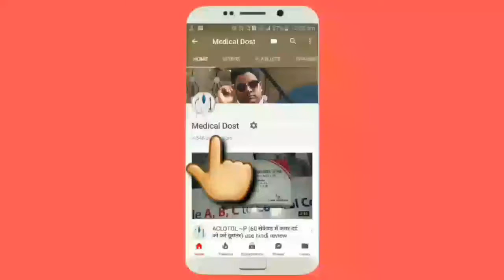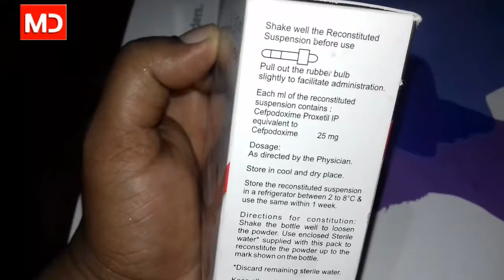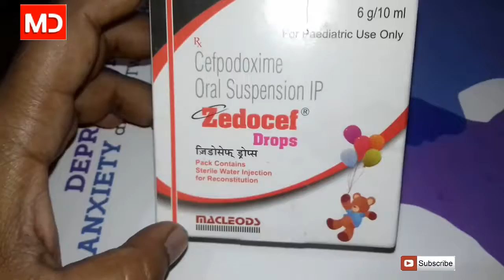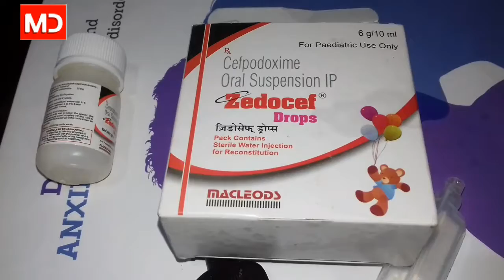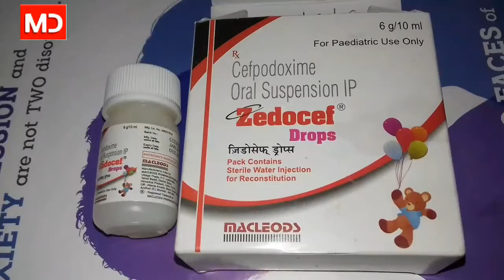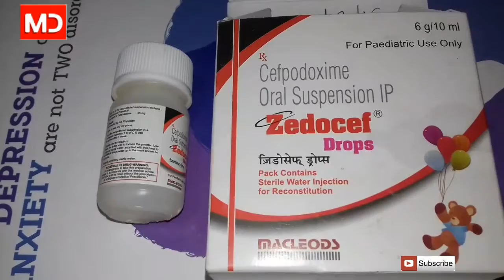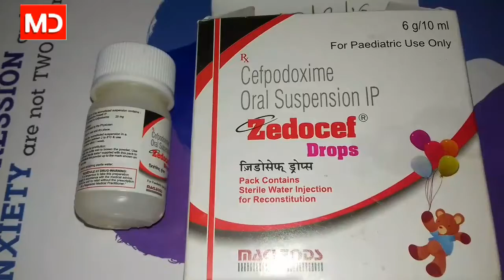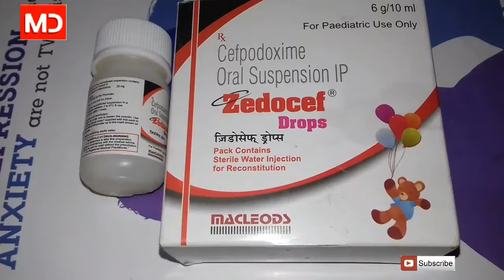Zedocef Drops { Paediatric use only } use and side effect full hindi reviews. Company Macleods.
Zedocef Drops { Paediatric use only } use and side effect full hindi reviews. Company Macleods.pharma Ltd.
Compostion ..Cefpodoxime  Proxetil 25mg

Use Zedocef drops antibiotic .
Uti    rti     SSTI.    Otitiss media infection me
Best antibiotic any other problem...
Price thise drops 60 ₹

By medical dost...